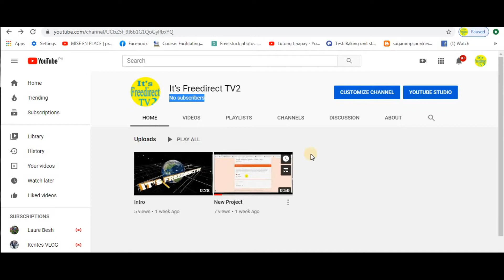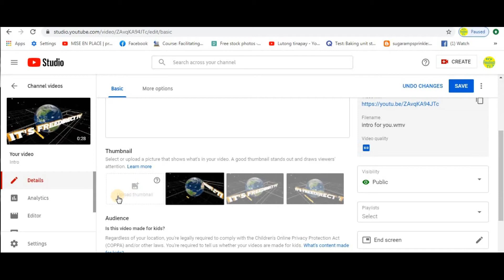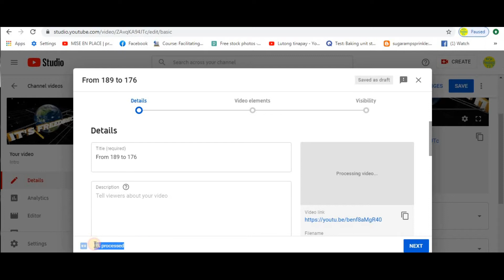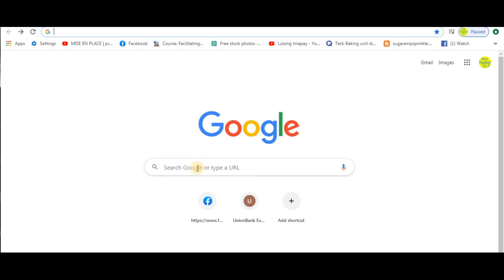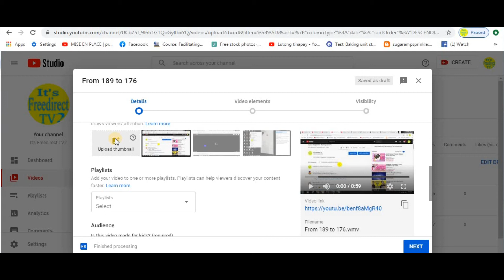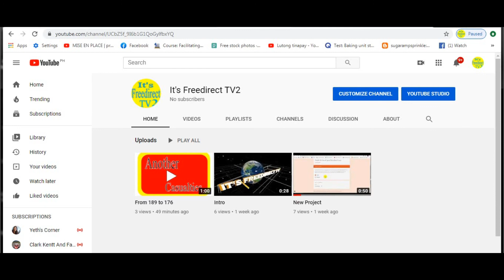Paano mag lagay ng You tubeThumbnail Kahit Wala kang (ZERO) Subscriber Easy steps (freedirect)